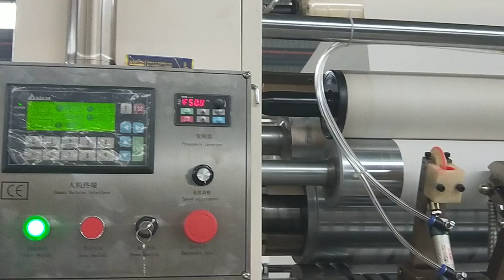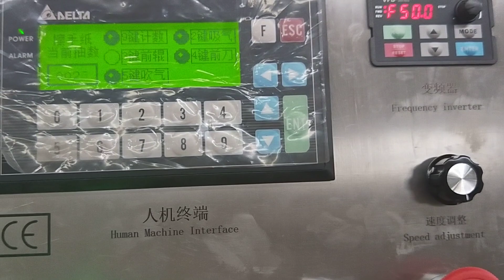N Z folding towel paper making machine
ADD: Quanzhou City,Fujian Province,China
Contact person: Darren Pan
M.B:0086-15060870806 (Viber Wechat and WhatsApp)
Skype:peilun87